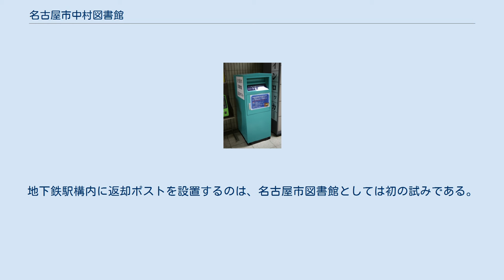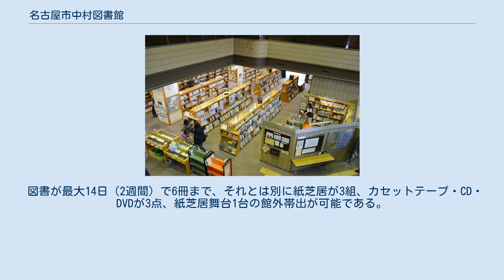名古屋市中村図書館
名古屋市図書館 」 名古屋市中村図書館 名古屋市中村図書館（なごやしなかむらとしょかん）は、名古屋市中村区中村町字茶ノ木25番地の中村公園敷地内にある中村公園文化プラザに入居する名古屋市図書館の分館である。
 2016年度の蔵書数は97,063冊、貸出数は471,187冊である。
 図書を97,063冊（一般書：70,464冊、児童書：26,412冊）、新聞を30紙、雑誌を247誌、視聴覚資料を1,846点（紙芝居：647組、CD：765枚、カセットテープ:138巻、ビデオテープ：141巻、ビデオディスク：137枚、CD・DVD-ROM：18枚）所蔵している。
 　 旧中村図書館（現・名古屋市演劇練習館） 1965年（昭和40年）7月15日、稲葉地町の稲葉地公園内に所在した名古屋市水道局所有の旧稲葉地配水塔を改造の上、名古屋市中村図書館として開館した。
 この稲葉地配水塔は、昭和5年の水道施設第4期拡張工事により整備されたもので、名古屋駅の改築や区画整理事業の進展により水圧不足が生じることがあったため、水圧が上昇する夜間のうちに塔に給水し、需要の発生する昼間にそれを配水する仕組みをとった。
建物の特徴でもある16本の柱は、当初計画していた水槽の容量を需要の急増に対応して、急遽7倍近く増やしたことによる補強のためであった。
この配水塔の機能は、隣接する海部郡大治町の大治浄水場完成により不要となり、休止していたのであった。
しばらく放置状態だった旧配水塔を再利用することになった経緯を、中村図書館自身は不明であるとしている。
 1968年（昭和43年）2月5日には、4階常設展示場に「民具・民俗資料室」が開設された。
これは、明治期から昭和初期にかけて実際に使用されていた農具や日常用品などを保存しておくもので、1988年（昭和63年）の図書館閉館まで置かれたが、その後名古屋市博物館や名古屋市農業文化園に一部が移管された。
 円筒形の図書館としては不向きな建物を図書館として使用する工夫が開館以来重ねられてきたが、障碍者に対する対応や老朽化への対応を迫られ、改築を行うこととなった。
稲葉地公園の近くにある中村公園内の中村公園会館（結婚式場）の廃止により、その敷地を確保することとなり、同時に豊清二公顕彰館の再整備を含めた文化拠点として整備される方針が固まった。
 1991年（平成3年）5月31日に中村公園内に新設された中村公園文化プラザに入居する形で新築移転を果たした。
この整備に伴い、新たに秀吉・清正コーナーを設け、古書購入を積極的に実施することで約1000冊の関連図書の収集に成功している。
 中村公園駅の返却ポスト（2017年11月） 2017年（平成29年）11月1日には、名古屋市営地下鉄東山線中村公園駅構内に返却ポストを設置している。
地下鉄駅構内に返却ポストを設置するのは、名古屋市図書館としては初の試みである。
 図書館の入館や利用はだれでも可能であるが、館外貸出には利用者登録が必要で愛知県在住・在勤・在学者のみが可能となっている。
 図書が最大14日（2週間）で6冊まで、それとは別に紙芝居が3組、カセットテープ・CD・DVDが3点、紙芝居舞台1台の館外帯出が可能である。
また、返却は紙芝居の舞台以外であれば貸し出し館に限らず名古屋市図書館各館において行うことができる。
ただし、貸出点数に関しては、名古屋市図書館全館で共通して計算する。